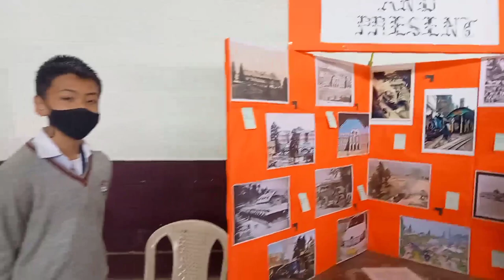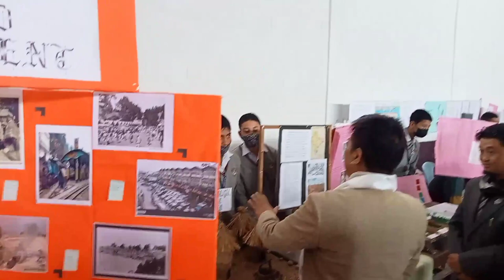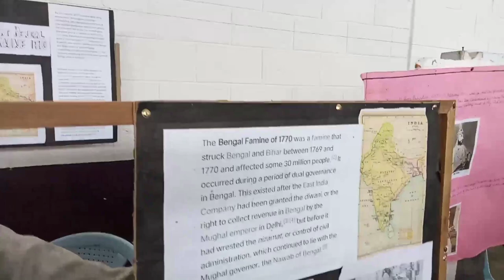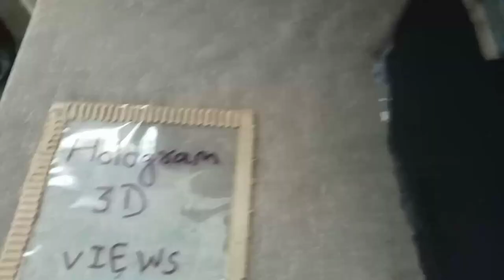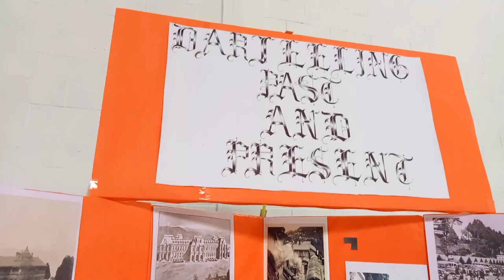Science exhibition in S.T Roberts H.S School || Darjeeling || AD vlogs